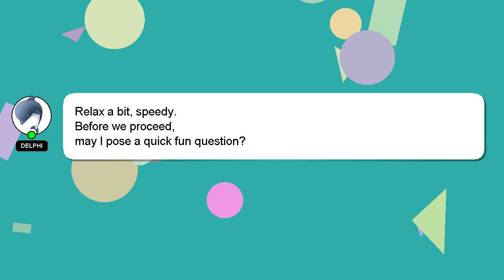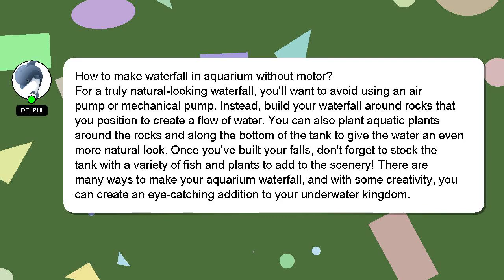How to make waterfall in aquarium without motor?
Allow me to introduce myself briefly, Welcome, I'm Delphi. I am available to help you find solutions to your inquiries. - How to make waterfall in aquarium without motor?

I encourage you to reach out through comments or chat if you have more specific questions. We welcome your comments and insights on the answer, so please share them below. Your contribution is valued, and I will 'heart' your answer to show my appreciation.

*2 What we are experimenting :*